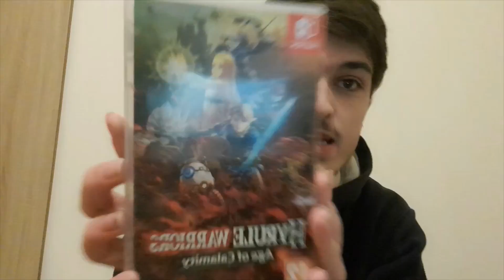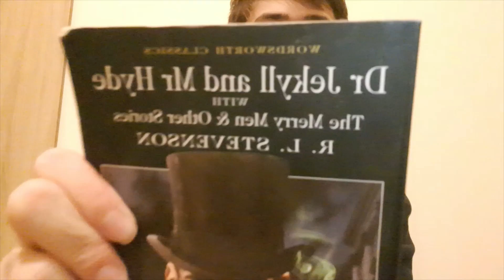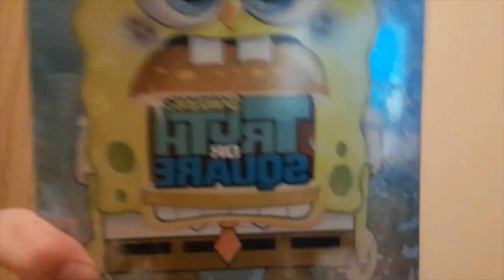ASMR | Fast and Aggressive Sound Assortment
Hi guys another fast and Aggressive sound Assortment today but very soon I will be bringing out a chef Roleplay its gonna be to funny haha.